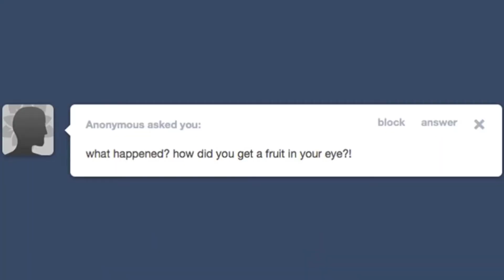Actor & Power Ranger | JAMCast #147 - Peter Sudarso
The JAMCast welcomes Peter Sudarso, a professional actor known for his role as Kenny Li on "Supergirl" and as the Blue Ranger Preston Tien on "Power Rangers Ninja Steel." Learn about booking his first job in the entertainment industry alongside Travis, the ways in which he has been able to develop his career in acting alongside his brother, and the tips and advice he has for anyone wanting to break into acting!

The JAMCast is a weekly podcast hosted by Professional Stunt Coordinator Travis Wong, interviewing influential figures in the movement world. From world champion athletes to Hollywood stunt doubles, the aim is to provide a unique perspective into the minds of those so well known for using their bodies.

SPECIAL GUEST:
Peter Sudarso | @PetersAdrian

HOST:
Travis Wong | @TheTravisWong